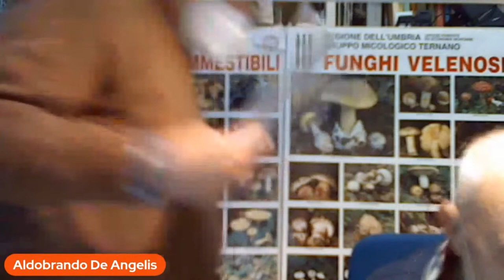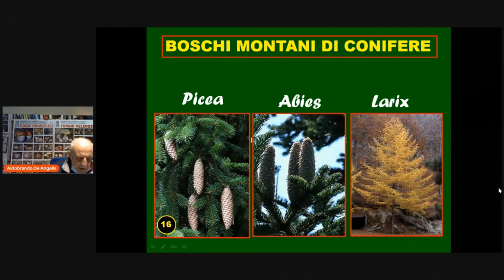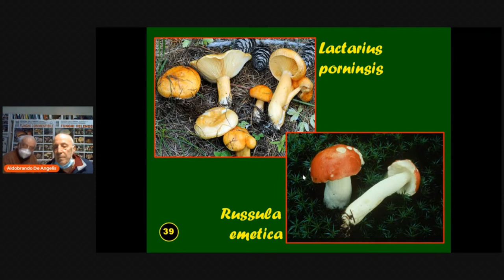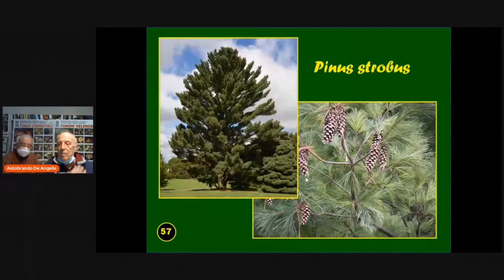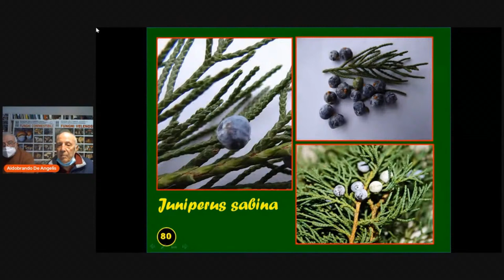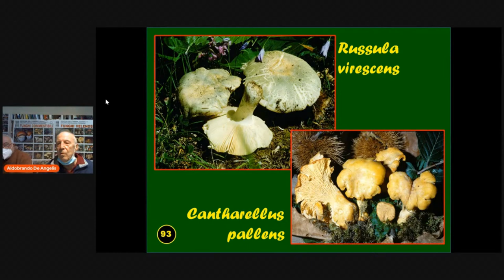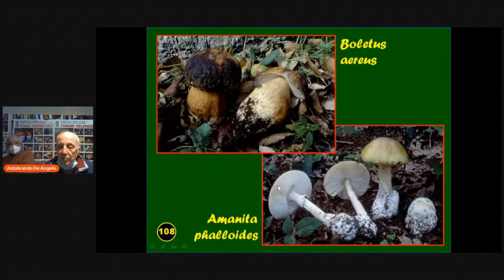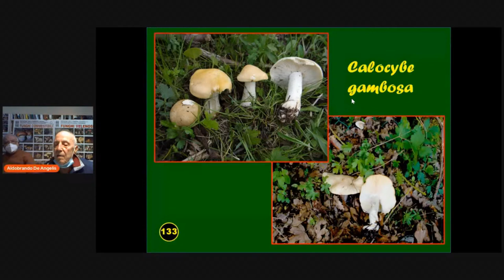I funghi simbionti: riconoscimento delle piante e principali associazioni, con Aldobrando De Angelis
Conoscere i funghi per salvaguardare l'ambiente e prevenire le intossicazioni.